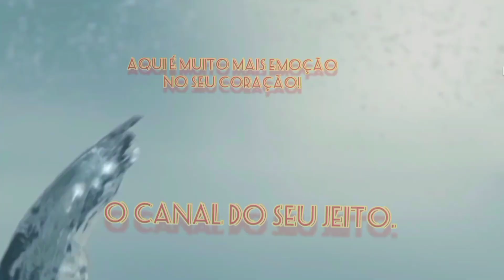URUBURETAMA EM RITMO DE ALEGRIA!